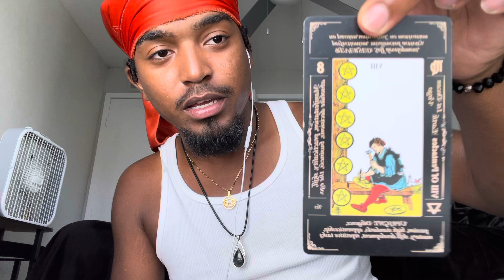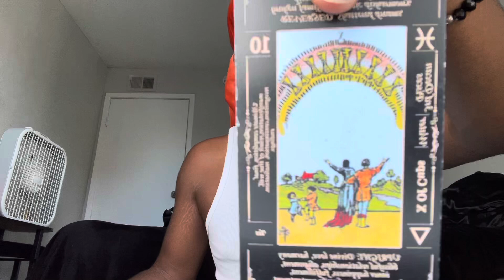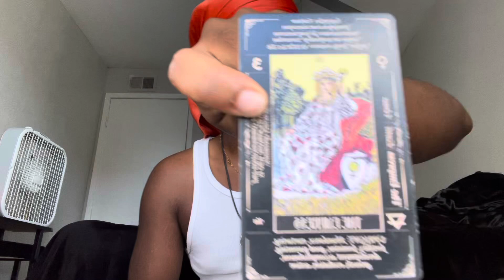BEWARE OF 💤 WIT THE 👹..NEW LOVE COMING IN CONGRATULATIONS